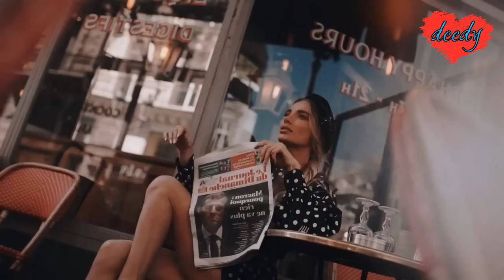cover Cher - Strong enough (DJ Dark & Mose N & Saxobeat) tradus în română